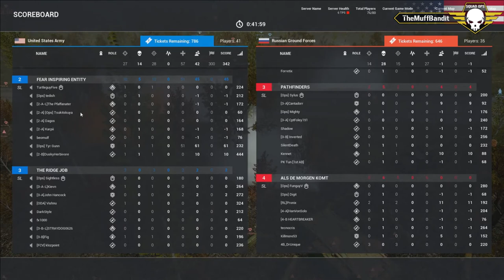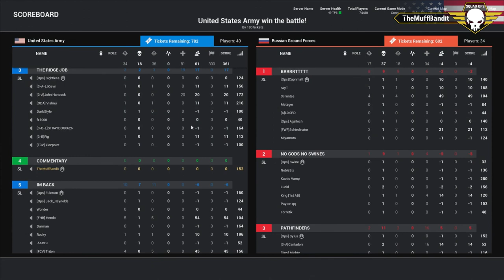Squad Operation: Coyote Ridge - Round 1 (07/22/2017) Squad Gameplay (VoD) HD